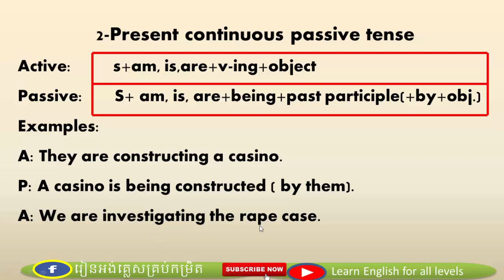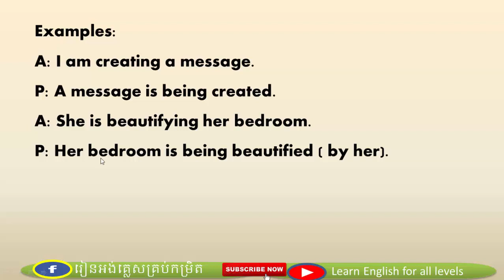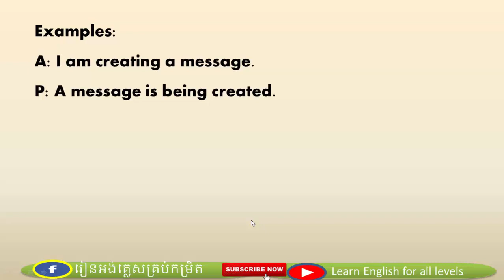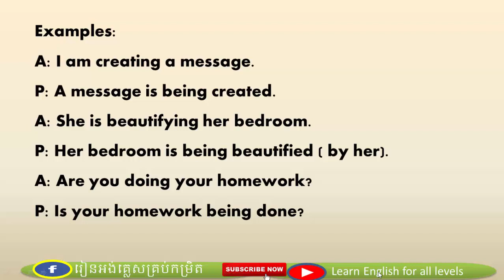Present continuous passive tense/ Learn English for all levels part3